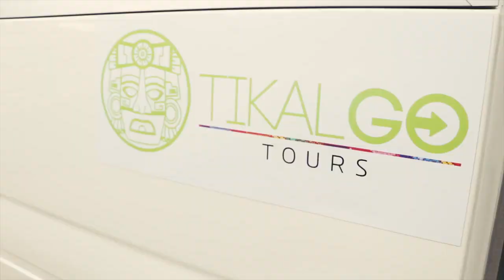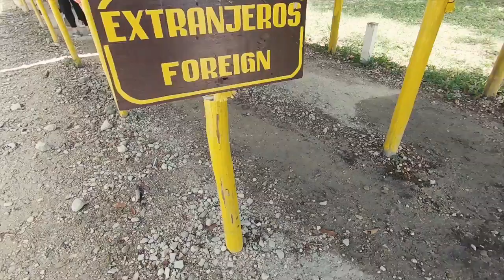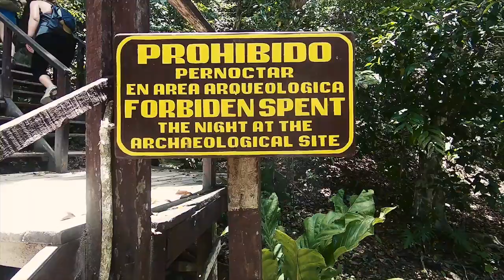Tikal National Park - Ancient Mayan City of Guatemala 2018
Tikal Guatemala Tour from Belize. In this adventure, we took our friends from Belizing.com to Tikal. This is what happened during our one day tour